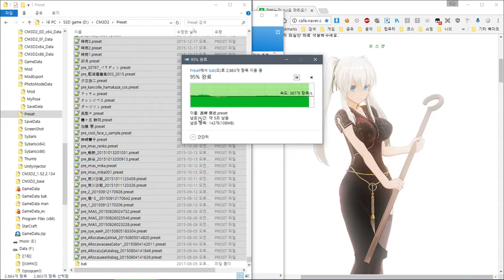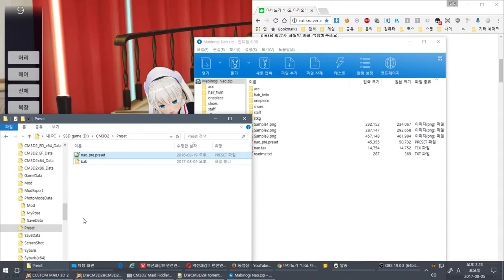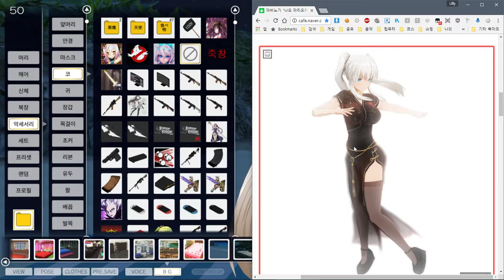CM3D2 AIO mod - 마비노기 "나오 마리오타 프라데이리" 세트 + 프리셋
이번엔 멀티메이드 손가락 조작

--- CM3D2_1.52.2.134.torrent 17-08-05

EditMenuUtility v0.3.0.3 (의류정리)

dlc 추가

올인원팩?

    Exclude VR,mods

Sample video
샘플 동영상

        _setup del
        _setup 삭제

        _Translation del
        _Translation 삭제

        _ReiPatcher del (no necessary)
        _ReiPatcher 삭제 권장 (필수는 아님. 본인이 잘알면 유지해도 무방)

        CM3D2 폴더의 파일들 삭제.(하위폴더 삭제 안함)
        all file del in CM3D2 folder (not sub folder)

    공통사항

        torrent version or option chack

            "bt.read_only_on_complet" set "False"

설치법

개인 질문은?

down befor
다운전에

down
다운로드

    torrent file.

setup folder
설치 위치